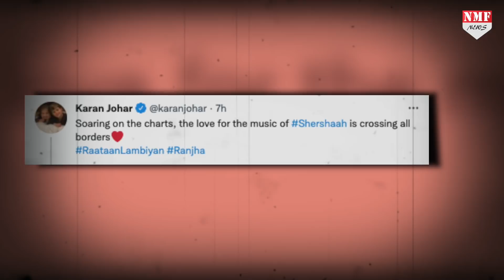Shershaah ने बनाया एक और बड़ा Record, जानकर खुशी से झूम उठेंगे Fans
सिद्धार्थ मल्होत्रा और कियारा आडवाणी की फिल्म शेरशाह रिलीज होने के बाद एक के बाद एक कई रिकॉर्ड बना रही है... पहले फिल्म आईएमडीबी पर सबसे ज्यादा टॉप रेटिंग वाली फिल्मों की लिस्ट में शामिल हुई और फिर फिल्म ओटीटी प्लैटफॉर्म अमेजन प्राइम वीडियो पर सबसे ज्यादा देखे जाने वाली फिल्म बन गई.
Editor-Vinay
Producer-Prashant